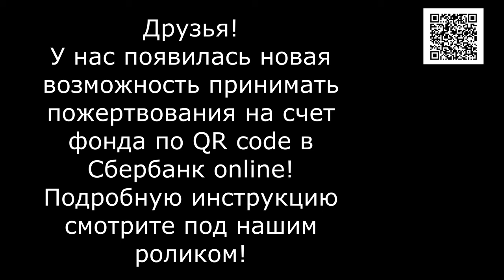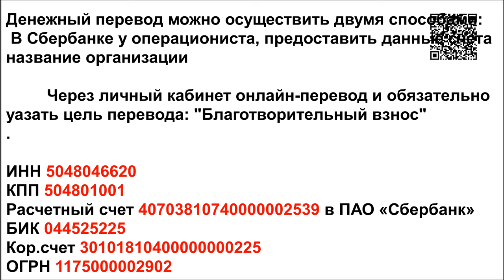Что не так?What's wrong?